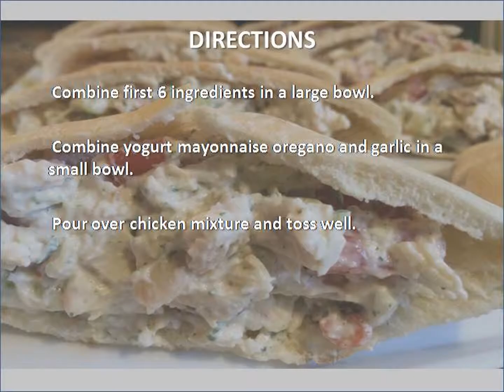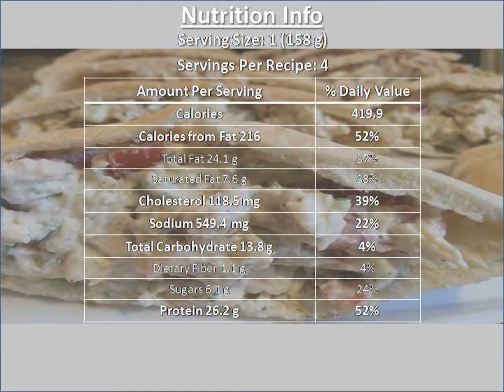Greek Chicken Salad recipe